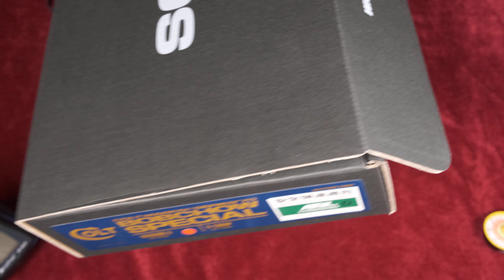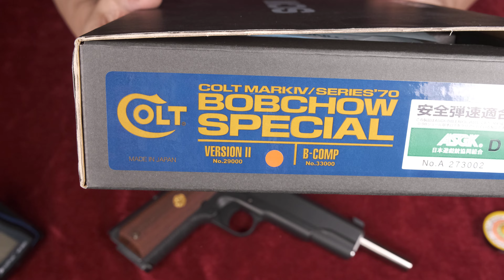BOB-CHOW（ボブチャウ ）”Ver.2” / ウェスタンアームズ & タナカ・パイソン他サイレンサー効果測定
◆ニョキっとロングバレルのボブチャウ。◆デシベルメーターによるタナカ・パイソン他サイレンサー効果測定 ◆関連動画：① ② ③